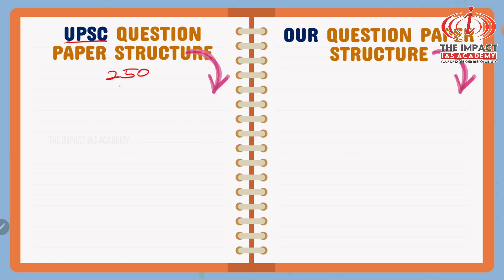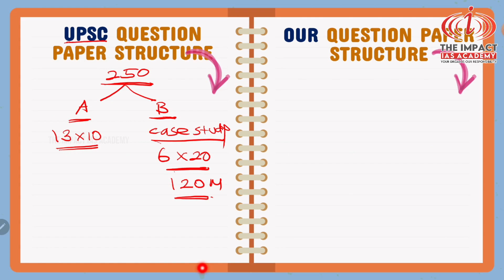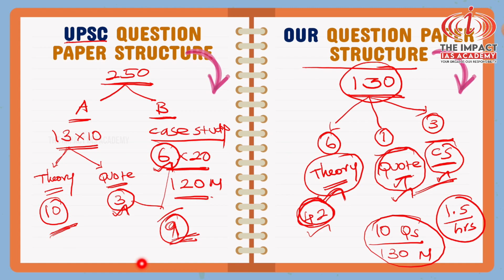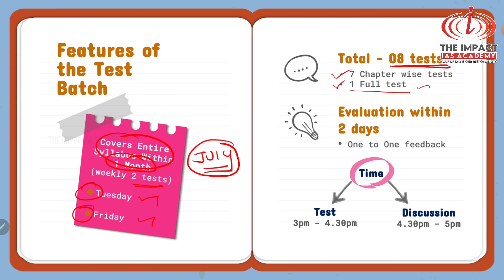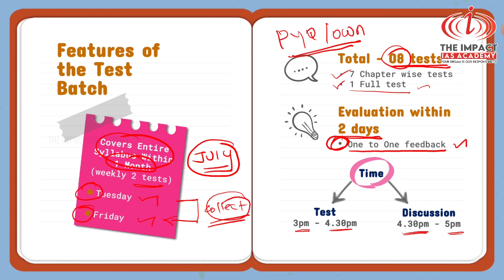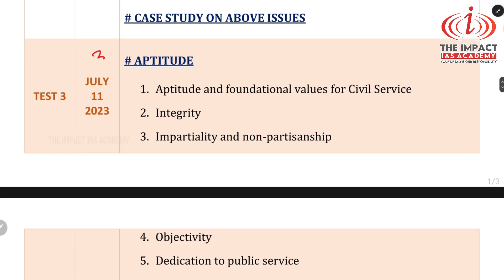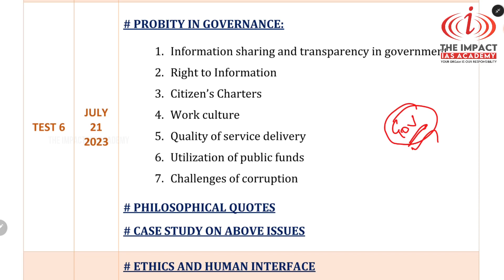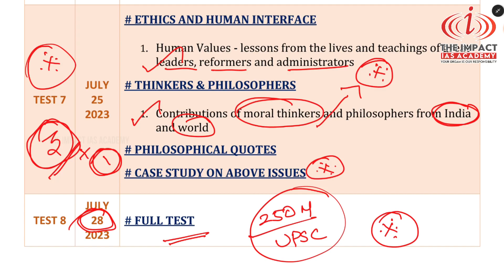GS 4 - ETHICS TEST BATCH | UPSC MAINS 2023 | MAINS 2024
Address:
2nd Floor, AS towers, No:25, B block, 2nd Ave, opposite to Agarwal eye hospital, Annanagar East, Chennai, Tamil Nadu 600102.

Phone Number:
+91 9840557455